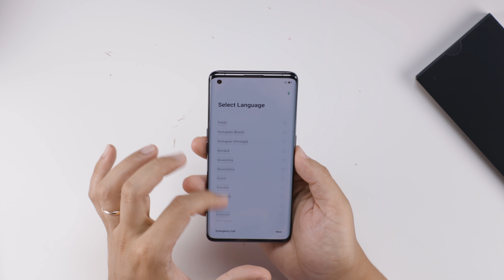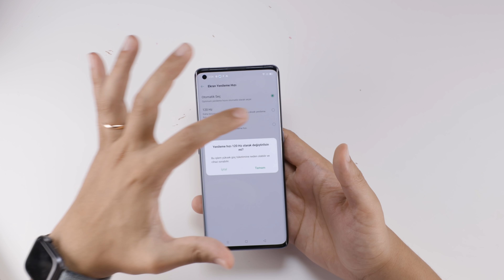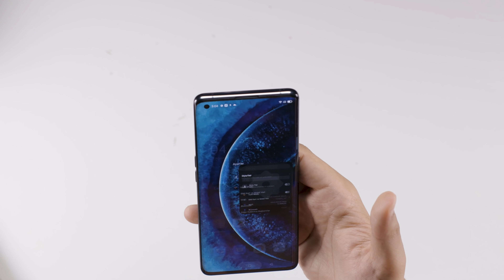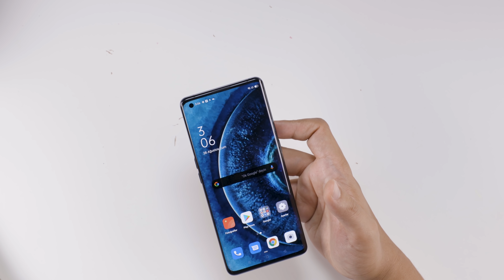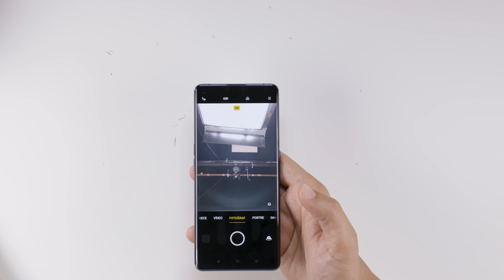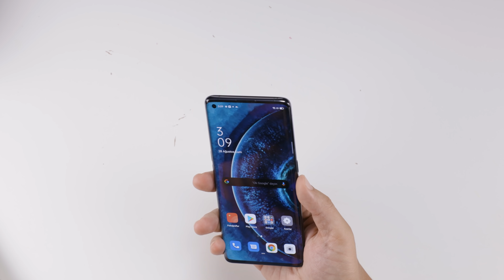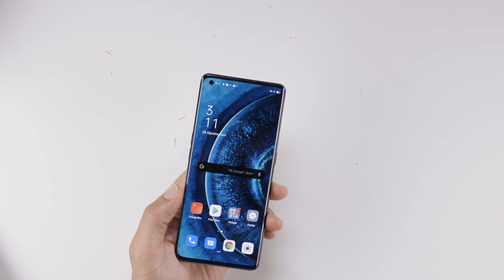TÜRKİYE'de SATILMAYAN TELEFON Oppo Find X2 Pro! (KUTU AÇILIŞI & ÖN İNCELEME)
Oppo'nun malesef Türkiye'de satmadığı Find X2 Pro'yu inceledim.